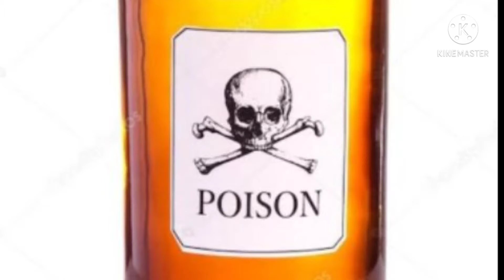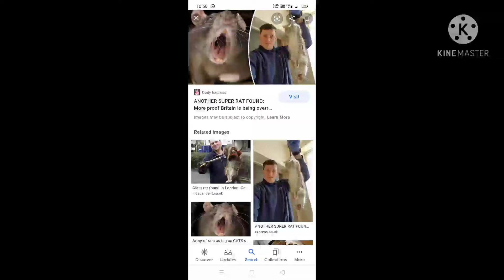AUSTRALIA WANTS 5000LTR POISON FROM INDIA,Australia ne manga 5000ltr poison from india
Australia wants 5000ltr poison from india,Australia ne mang ki 5000ltr poison India se, youtub update news#australia wants 5000ltr poison from india#News Hindustan chanel#